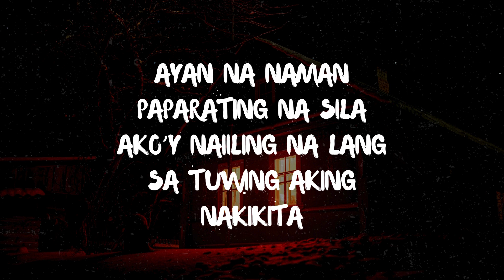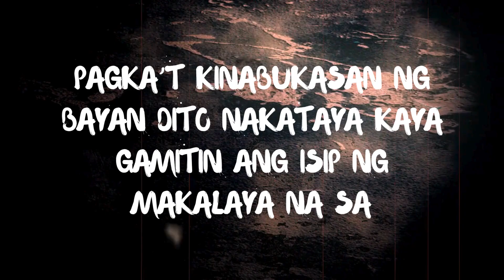Kilabot || Kim Angela Cordez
Sincerely yours,
Kim Angela Cordez